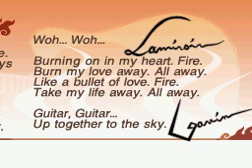Apollo Justice: Ace Attorney [Case 3] (Part 10)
Is he really bind?